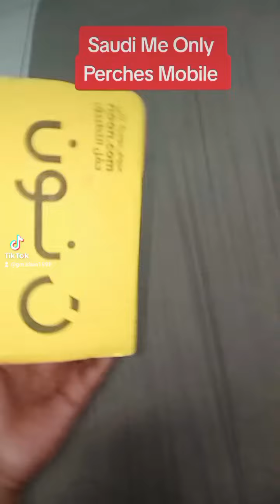Online Mobile Perches Karne Fayda Bhi Hai Nuksan Bhi Hai Apna Apna Luck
Online Mobile Perches Karne Fayda Bhi Hai Nuksan Bhi Hai Apna Apna Luck  @MrGmKhan1998